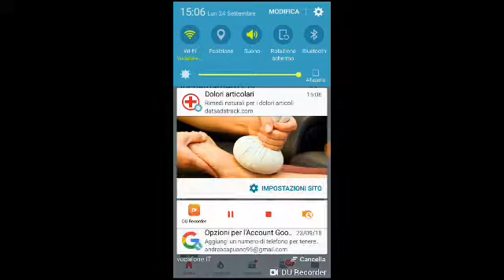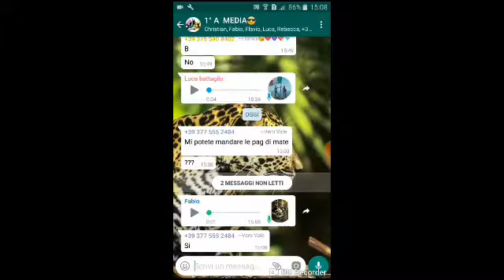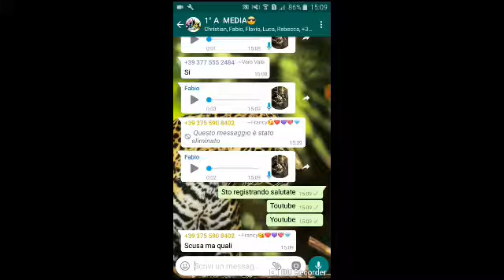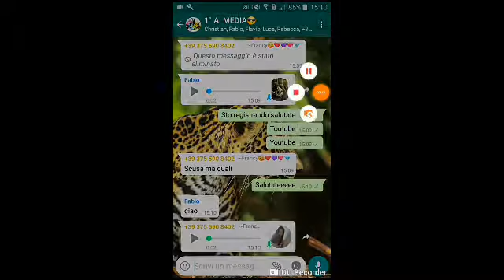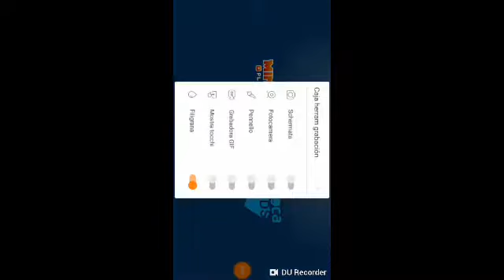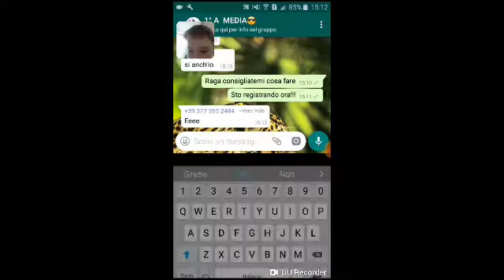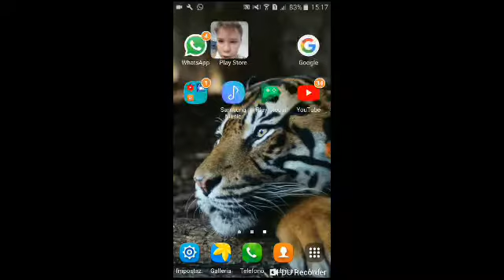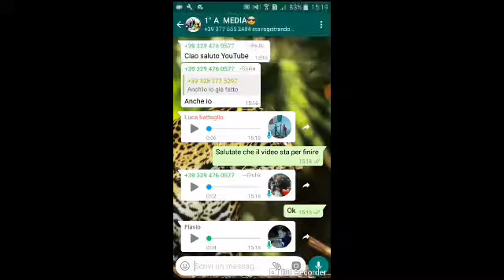Beast quest nuovo gioco